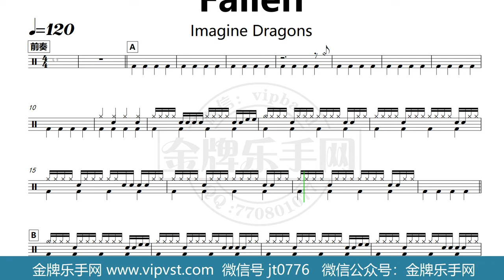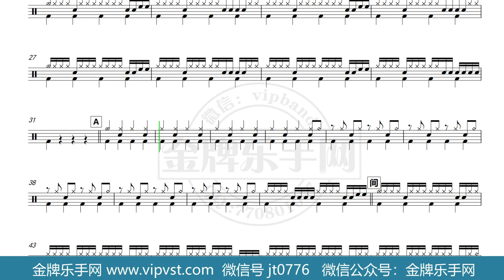【金牌乐手网】DT0146.Imagine Dragons - Fallen 鼓谱 动态鼓谱 无鼓伴奏